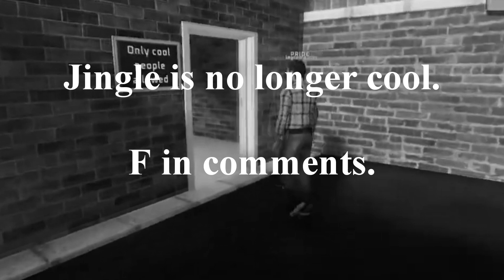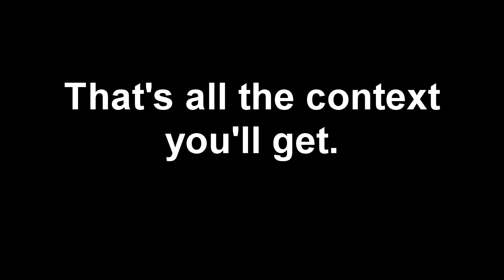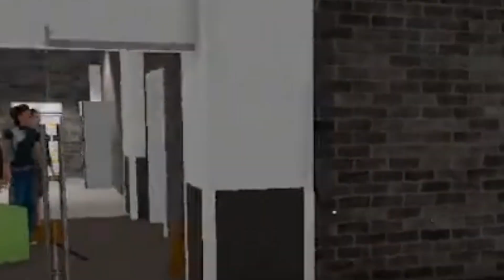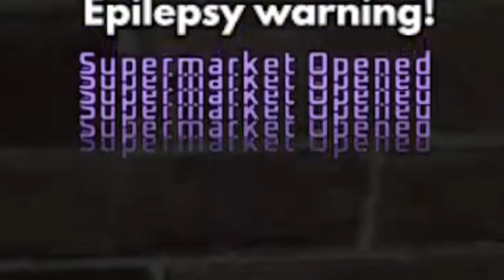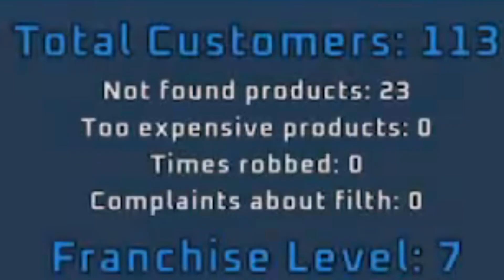We opened a supermarket together. (Part 1)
This is the first video made from highlights from a livestream that Jingleheimer, Sin, Rievji, Jingle's sister and I did. It was fun but you haven't seen all of the chaos yet!

Feel free to donate to help me make the channel grow!
[Link is temporarily unavailable]
◄CalmestRaccoon►